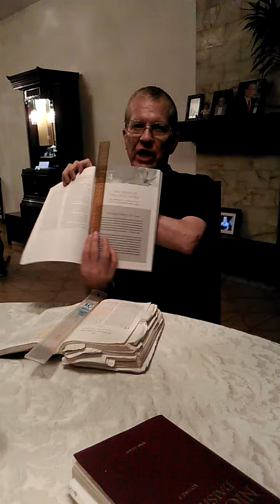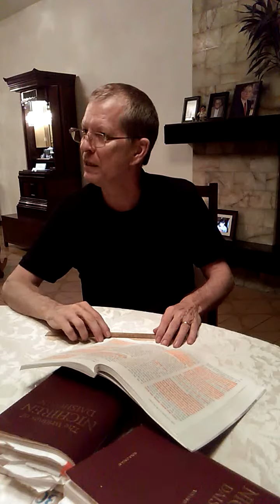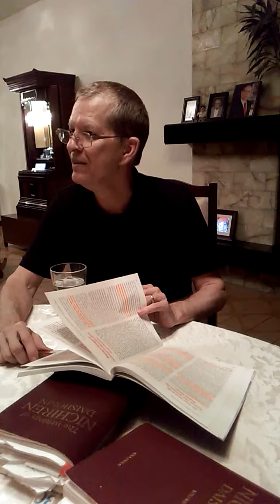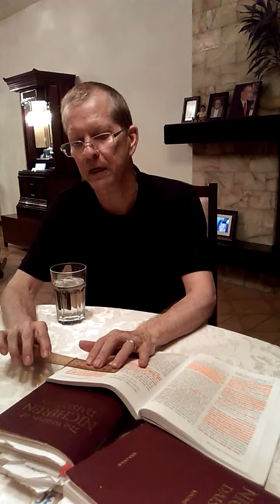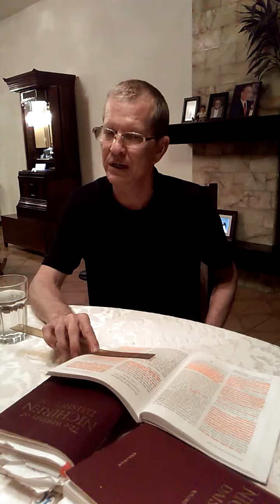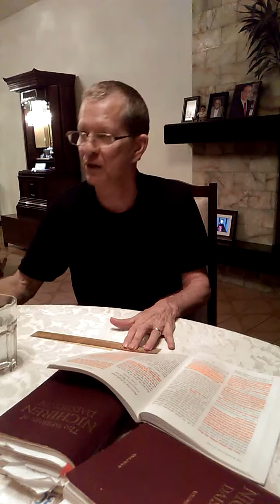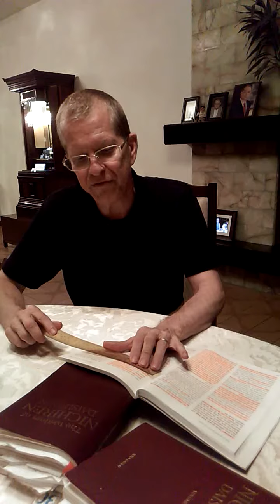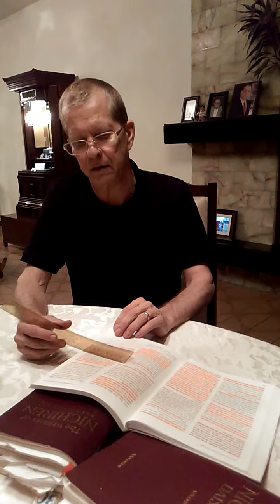170510 CH 4: The Proof of the Lotus Sutra (Pg 55 - Pg 61)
The Teachings for Victory (Vol 2) By Daisaku Ikeda